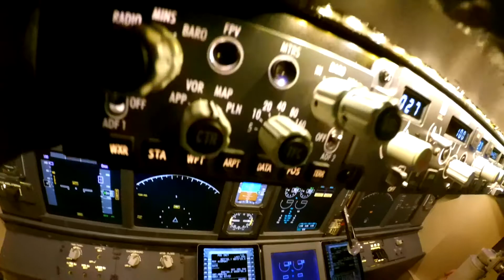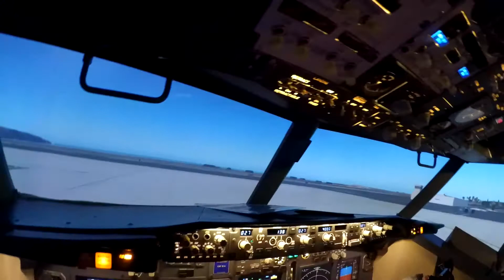Boeing 737 simulator (part 1)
Два товарища наконец попали на симулятор боинга 737 в Киеве.
Warning! Никаких реалистичных процедур, цель была за час времени успеть использовать сим по максимуму.
Видео с экшн камеры в герметичном боксе, по-этому звук не очень, угол также выставил в спешке. Симулятор бомба, рекомендую!

Two friends having fun on Boeing 737 simulator.
Warning! No real procedures.